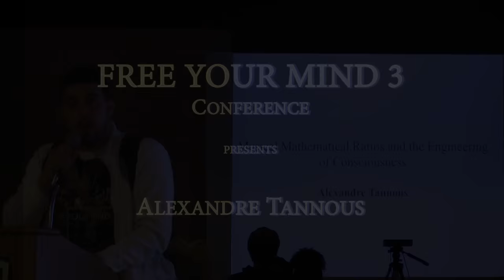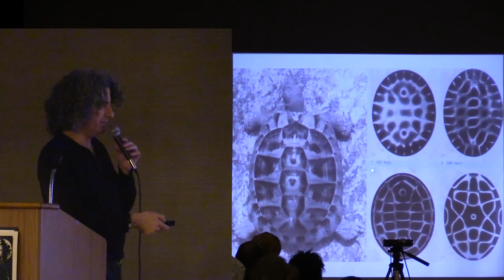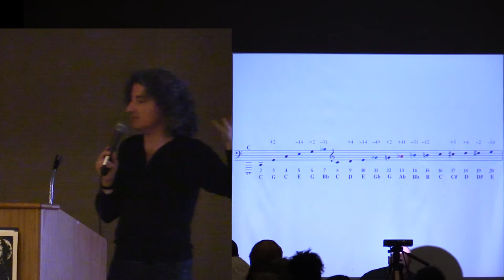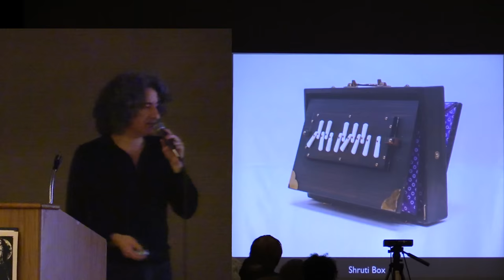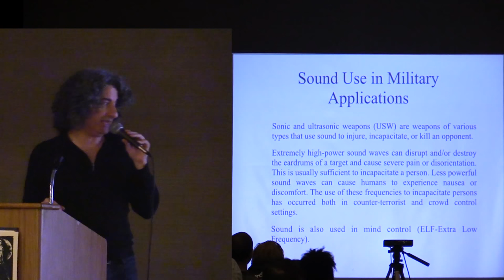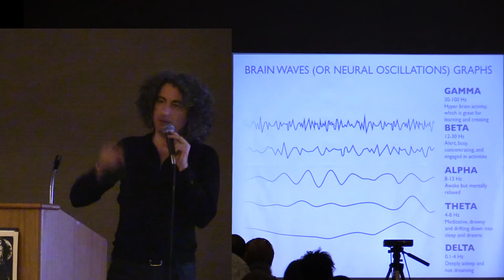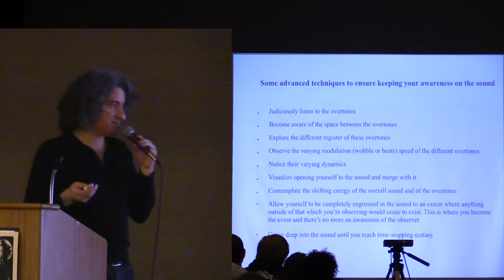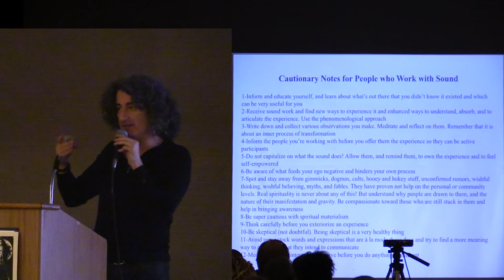Alexandre Tannous - Free Your Mind 3 Conference 2015